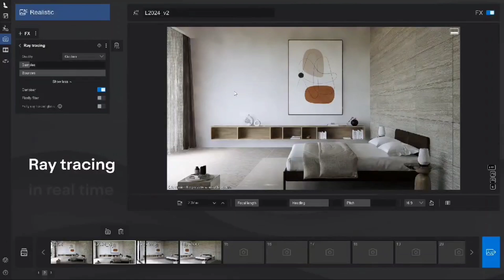🎥 هل أنت مستعد لنقل تصاميمك إلى مستوى جديد تماماً؟🔹 كورس مجاني قريبا في برنامج اللوميون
قريباً أطلق دورة مجانية شاملة لتعلّم برنامج لوميون، البرنامج الأقوى في الإظهار المعماري الاحترافي!📚 في هذه الدورة ستتعلم:✔️ الأساسيات خطوة بخطوة للوصول إلى الاحتراف.✔️ كيفية إنشاء مشاهد واقعية تبرز مشاريعك بأبهى صورة.✔️ أسرار الإظهار المعماري بأسلوب بسيط وعملي.🌟 الفيديوهات قيد الإعداد الآن، وسيتم نشرها قريباً عبر قناتي في يوتيوب
💡 دعونا نبدأ معاً رحلة الإبداع والتميز... ودع مشاريعك تتحدث عنك!👇 شارك رابط الفيديو مع زملائك المهندسين والمعماريين ليستفيد الجميع، وبانتظار آرائكم وملاحظاتكم!لوميون_للمعماريين